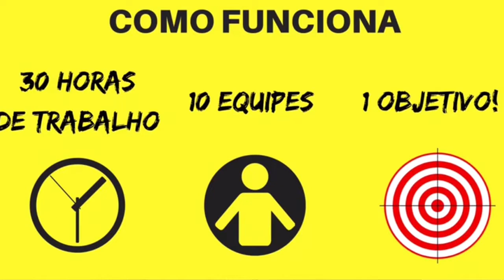Entrevista | I AgroHackathon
Nos dias 10 e 11 de novembro acontece a primeira edição do AgroHackathon, que vai reunir estudantes de Ciências Agrárias e Ciências Tecnológicas em uma competição que pretende criar soluções para o trabalho no campo.

Em nosso estúdio, o professor da UFPR Gilson Martins e o estudante de agronomia Vicente Padilha falam sobre os preparativos e as ações do evento.